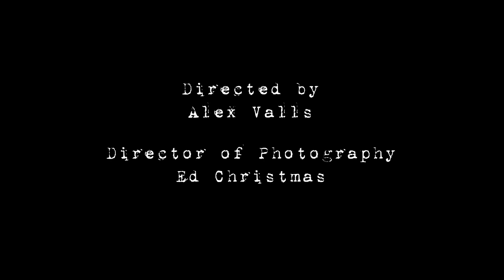Logan Presents- Still Red Hot!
Logan Presents continues to entertain and dominate the London club scene with it's fantastic sets and stunning concepts. Join us this weekend to celebrate the 2nd anniversary of London's Supermartxe at the SE1 club!